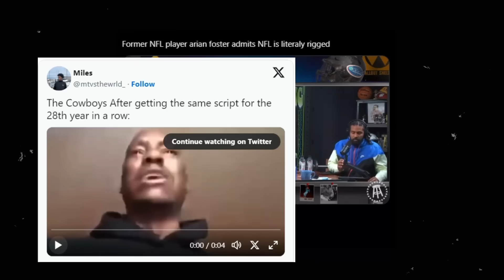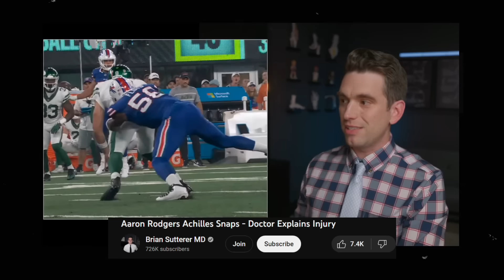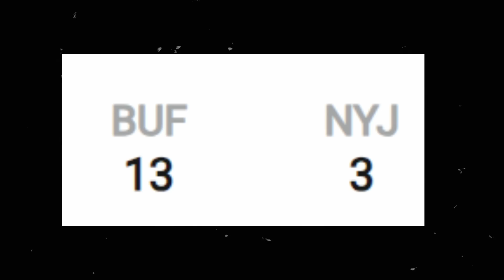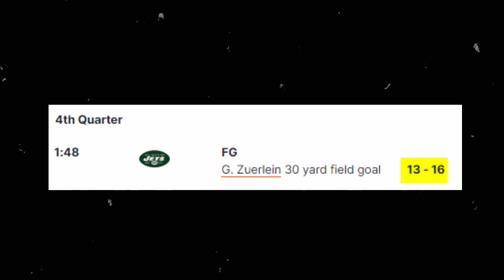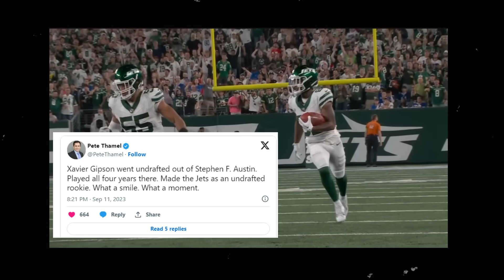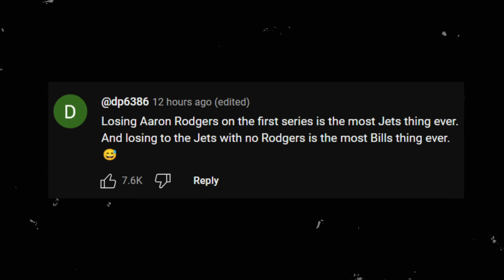The Jets Script for 2023 is BRUTAL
With Aaron Rodgers officially out for 2023, is the jets season already over?